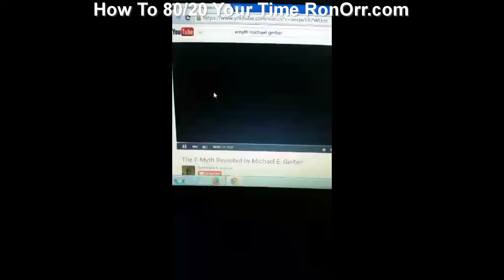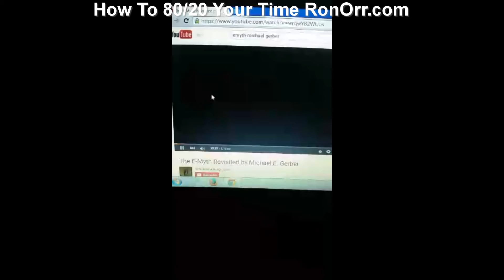emyth one of my favorites business | RonOrr.com | Compound Effect | Conversion Optimization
Learn the Compound Effect, Conversion Optimization, Growth Hacking, and How to 10x and 80/20 Your Time
emyth one of my favorites